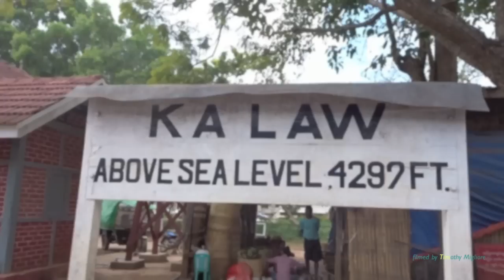နှေးနှေးရထား Through the Mountains of Myanmar (Burma) by Slow Train - Kalaw - Inle Lake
a journey via train in Myanmar (Burma). I love the way the train pushes through the jungle climbing the mountain and then exiting to savanah like country.

It sometimes its a great window into seeing what transit videos I may post in the future from that country